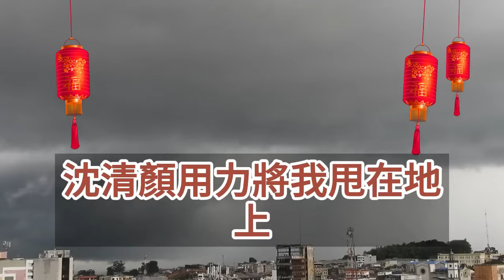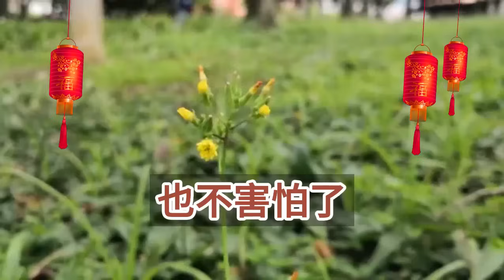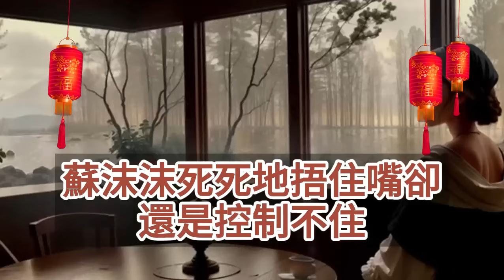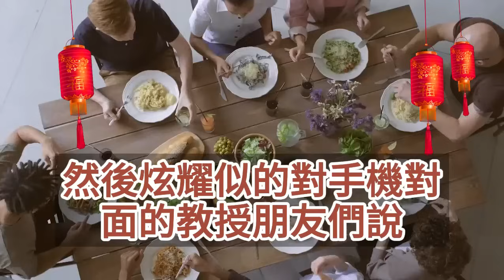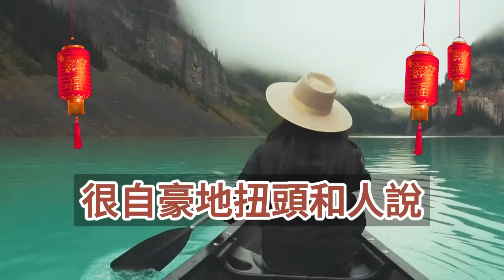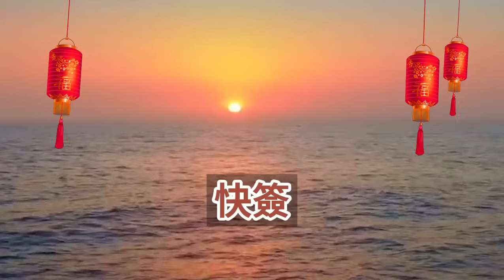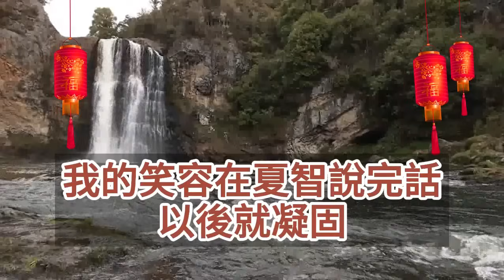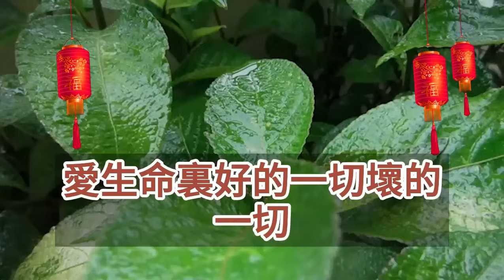（完結爽文）結婚當天未婚夫不見了，他在小青梅墓地喝得爛醉如泥，我愛他十年而他卻恨了我十年，只因他為救我這個正牌女友，沒來得及救小青梅，想開後我直接離開可他哭什麼呀！情感